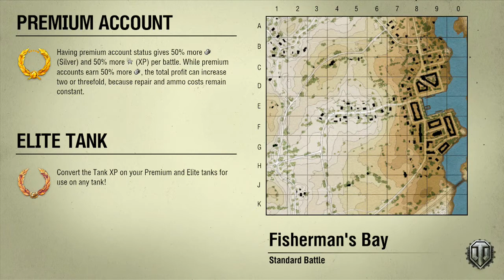World of Tanks XBOX 360 - RhM.-Borsig WT - High Damage Games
Hey there everybody!  How goes it?  I'm back to bring you two games in the RheinMetall-Borsig WaffenTraeger tank destroyer where I rack up the damage.  Now that isn't super hard in the RhnM.-B. WT: the gun is deadly and very accurate, and the tank itself is very stealthy.  But these games put my average good game to shame.  I only wish I had recorded my Mastery Badge game because that was ridiculous.

I've managed to unlock the WT auf Pz IV, but have yet to purchase it.  So expect some videos of that in action some time in the future.

A like would be appreciated, and please leave feedback of any form or taste in the comments section below.

If you see me tanking around some time, make sure you shoot me and knock out my radio operator!